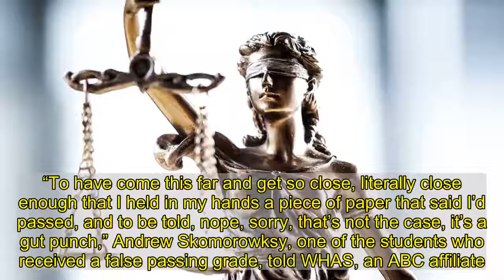Nearly 20 law students receive incorrect bar exam results in Kentucky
A test-scoring error during state bar exam in Kentucky left nearly 20 law students with incorrect results after the grueling test.   According to the Kentucky Office of Bar Admissions, 15 students were told they passed the test, administered Oct. 5-6, but were informed of their actual, failing results a few days later. Similarly, three students who were told they failed were informed that they passed soon after.  “I want to apologize to every applicant affected by the incorrect Kentucky Bar Exam results that were issued by my office earlier this week. I know that no apology can undo the anguish and disappointment that these bar examinees and their families have endured. We sincerely regret this mistake, which was the result of a data entry error. The mistake was not discovered prior to results posting on Monday. Once we realized there was an issue, our priority was correcting the results and making any necessary adjustments. All affected applicants were personally notified yesterday, December 3, 2020, of their adjusted score and exam result,” Kentucky Office of Bar Admissions executive director Valetta Browne said.   “To have come this far and get so close, literally close enough that I held in my hands a piece of paper that said I’d passed, and to be told, nope, sorry, that’s not the case, it’s a gut punch,” Andrew Skomorowksy, one of the students who received a false passing grade, told WHAS, an ABC affiliate.   Kentucky Rep. Jason Nemes has vowed to hold hearings to get to the bottom of the matter.   Browne told ABC News that no other errors had been discovered and the organization had refunded the exam and software fees of the students who were affected.   Students who did not pass the bar will have an opportunity to re-take the exam in February and July.  Recommended on Daily News